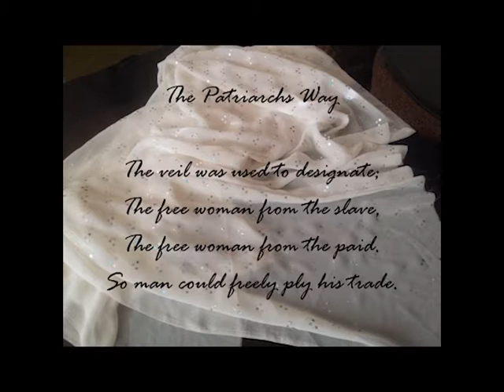The Patriarchs Way - poem by TFK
Poem by TFK
Read by J G Hughes

Listen ad-free with YouTube Premium
Song Hearts A Mess (Supermayer Mix)
Artist Gotye
Album Hearts A Mess
Writers De Backer, Irving Burgie, William Attaway
Kontor New Media Music, RepublicofMusic1 (on behalf of Lucky Number); CMRRA, Reservoir Media (Publishing), UBEM, ASCAP, AMRA, UMPI, Abramus Digital, BMG Rights Management, Kobalt Music Publishing, ARESA, and 5 music rights societies